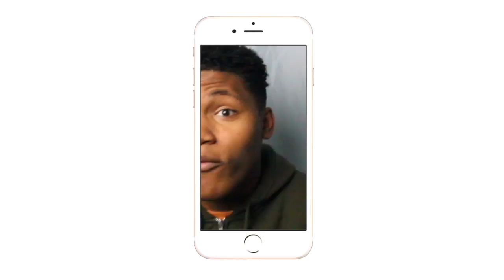YOUR BOSS HIT YOU!!!| WWE Roman Reigns Most Savage Moments| REACTION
Whats your list of savage people! (AND I AM SO SORRY FOR THE ECHO :( THAT YOU HEAR MY BAD BRANDO FAM WON'T HAPPEN AGAIN!)
Intro/Outro: Jaden Smith Fallen
Camera: Cannon 60D
Editing Software: Imovie & Premiere Pro